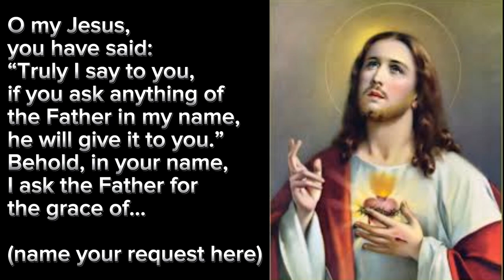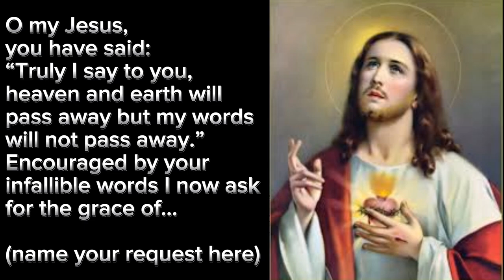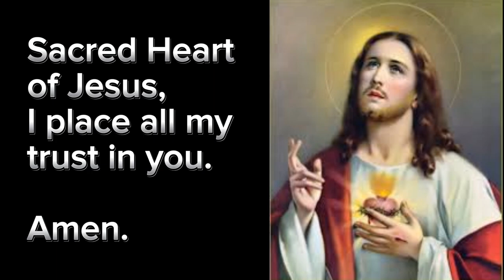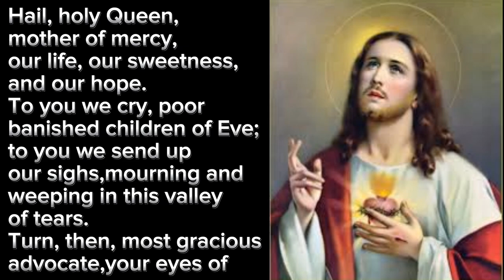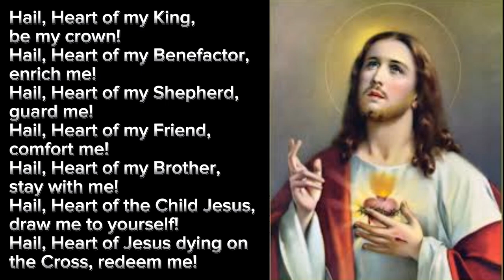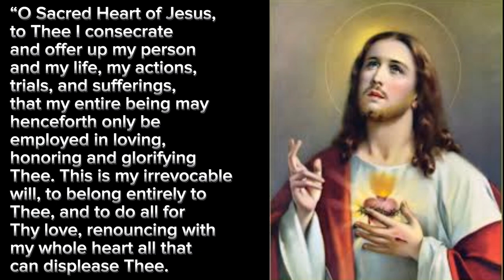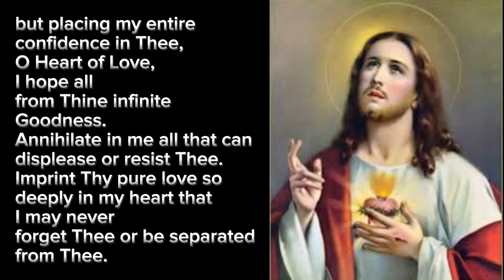JUNE 7| NOVENA TO THE MOST SACRED HEART OF JESUS| 9 Days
FEAST OF THE MOST SACRED HEART OF JESUS - JUNE 7, 2024

AN EFFICACIOUS  NOVENA TO THE SACRED HEART OF JESUS

Prayer One:

O my Jesus, you have said:
“Truly I say to you, ask and you will receive, seek and you will find, knock and it will be opened to you.”
Behold I knock, I seek and ask for the grace of…
(name your request here)
Our Father…
Hail Mary…

Amen.

Prayer Two:

“Truly I say to you, if you ask anything of the Father in my name, he will give it to you.”
Behold, in your name, I ask the Father for the grace of…
Our Father…
Hail Mary…

Amen.

Prayer Three:

“Truly I say to you, heaven and earth will pass away but my words will not pass away.”
Encouraged by your infallible words I now ask for the grace of…
Our Father…
Hail Mary...

Amen.

Concluding Prayer:

O Sacred Heart of Jesus,
for whom it is impossible not to have compassion on the afflicted,
have pity on us miserable sinners
and grant us the grace which we ask of you,
through the Sorrowful and Immaculate Heart of Mary,
your tender Mother and ours.

The Hail Holy Queen (The Salve Regina)
To you we cry, poor banished children of Eve;
to you we send up our sighs,
show unto us the blessed fruit of your womb, Jesus.

Pray for us O most holy Mother of God,
That we may be worthy of the promises of Christ.

St. Joseph, foster father of Jesus, pray for us.

Amen.

Optional Litany to the Sacred Heart
By St. Margaret Mary Alacoque

Hail, Heart of Jesus, save me!
Hail, Heart of my Creator, perfect me!
Hail, Heart of my Savior, deliver me!
Hail, Heart of my Judge, grant me pardon!
Hail, Heart of my Father, govern me!
Hail, Heart of my Spouse, grant me love!
Hail, Heart of my Master, teach me!
Hail, Heart of my King, be my crown!
Hail, Heart of my Benefactor, enrich me!
Hail, Heart of my Shepherd, guard me!
Hail, Heart of my Friend, comfort me!
Hail, Heart of my Brother, stay with me!
Hail, Heart of the Child Jesus, draw me to yourself!
Hail, Heart of Jesus dying on the Cross, redeem me!
Hail, Heart of Jesus in all your states, give yourself to me!
Hail, Heart of incomparable goodness, have mercy on me!
Hail, Heart of splendor, shine within me!
Hail, most loving Heart, inflame me!
Hail, most merciful Heart, work within me!
Hail, most humble Heart, dwell within me!
Hail, most patient Heart, support me!
Hail, most faithful Heart, be my reward!
Hail, most admirable and most worthy Heart, bless me!

Lord Jesus,
let my heart never rest until it finds You,
who are its center, its love, and its happiness.
By the wound in Your heart,
pardon the sins that I have committed
whether out of malice or out of evil desires.

Place my weak heart in Your own divine Heart,
continually under Your protection and guidance,

so that I may persevere in doing good
and in fleeing evil until my last breath.

Amen.

St. Margaret Mary Alacoque gave us this Act of Consecration to the Sacred Heart of Jesus